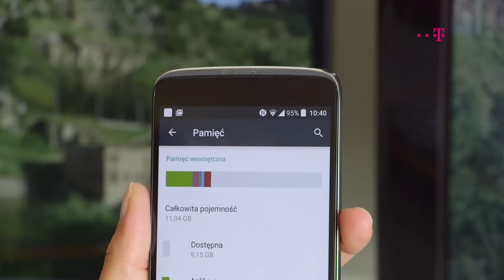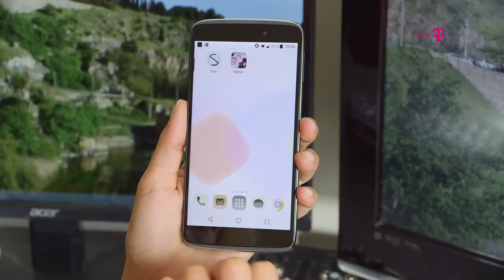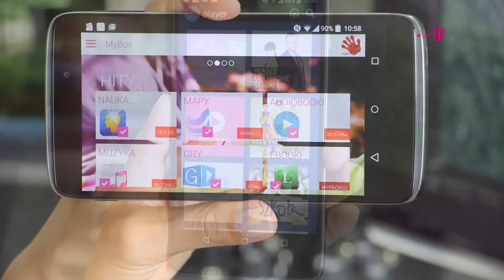Alcatel OneTouch Idol 3 (5.5) - dobre podzespoły w niskiej cenie